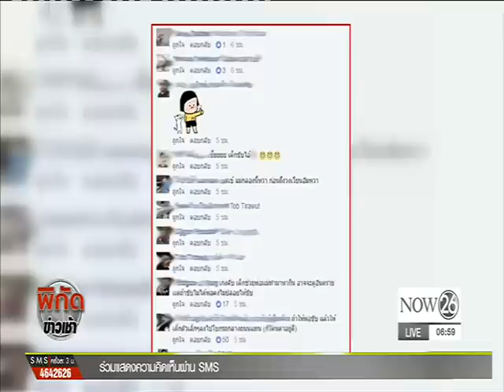News เด็กขับรถบรรทุกพ่วง ผู้ใช้เส้นทางหวั่นเกิดอันตราย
พิกัดข่าวเช้า : เด็กขับรถบรรทุกพ่วง ผู้ใช้เส้นทางหวั่นเกิดอันตราย "NOW26" 7-12-59